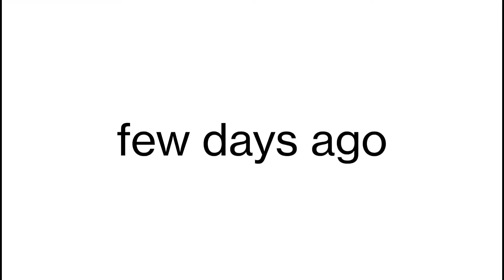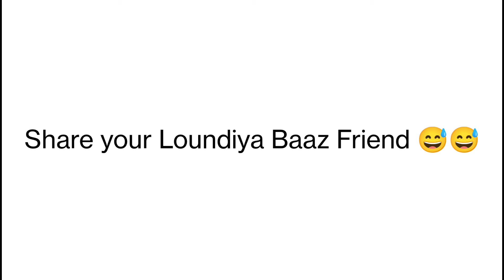Friend After Getting Girlfriend || TEAM FIX IT || TFI